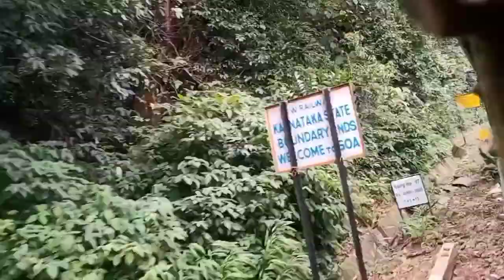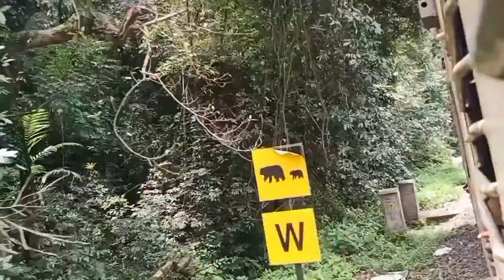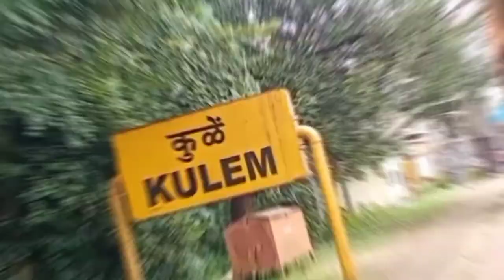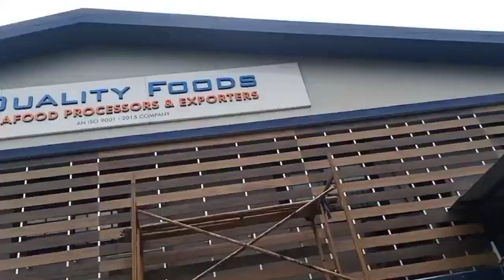JHARKHAND TO GOA train naam...vlog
2nd video redy jharkhand to goa all review
Part2 video uploading ful masti goa is very nice supar jhakash trbl sundar..
Which is best area to stay in Goa?
How good is Goa?
Do and don'ts in Goa?
Is Goa a third world country?500subs